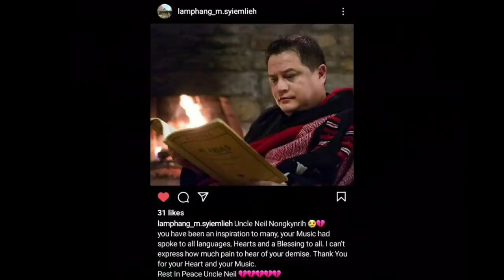Shillong Chamber Choir's Founder and mentor Neil Nongkynrih no more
World's famous and Shillong's own Shillong chamber Choir's Founder and mentor,Neil Nongkynrih passed away in Mumbai today.

THE SHILLONG CHAMBER CHOIR

It is with deep sorrow that we, the members and management of the Shillong Chamber Choir, announce the death of our beloved founder and music director, Mr. Neil Nongkynrih.

Uncle Neil, as he was fondly known to all, passed away suddenly on Wednesday evening in Mumbai. He was 51.

Funeral details will be communicated later.

Uncle Neil was the life force of our world, a towering personality whose music, through the choir he so fondly nurtured, reached the ears of Presidents, Prime Ministers, Ambassadors and some of the biggest names in the worlds of sports, culture, business, music and film.

Drawing from the music of his land and his own vast experience in the Western classical tradition, he gave classic Indian film music a new touch, with his deft arrangements bringing delight to millions of listeners in India.

In 2010, he led his choir to win India's Got Talent, catapulting the little Shillong unit to national and international stardom. In 2015, he was awarded the Padma Shri, India's fourth-highest civilian award.

The choir joins fans, friends and well-wishers around the world in mourning this tremendous loss.